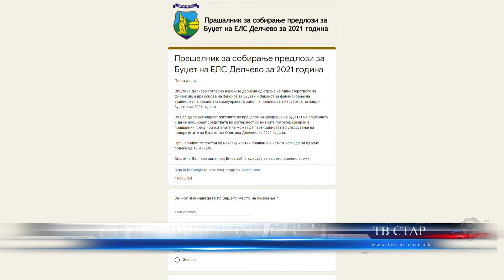ДЕЛЧЕВО АНКЕТА ЗА КРЕИРАЊЕ НА БУЏЕТ 26 11 2021